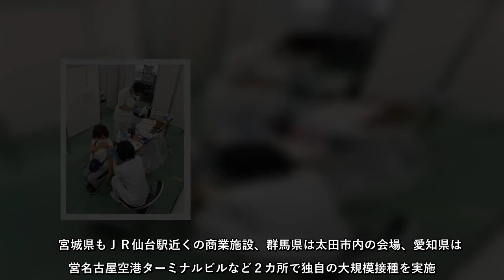自衛隊が東京都と大阪府に開設した新型コロナウイルスワクチン大規模接種センターで２４日から、６５歳以上の高齢者への接種が始まった。政府が目指す７月末の高齢者接種完…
自衛隊が東京都と大阪府に開設した新型コロナウイルスワクチン大規模接種センターで２４日から、６５歳以上の高齢者への接種が始まった政府が目指す７月末の高齢者接種完…